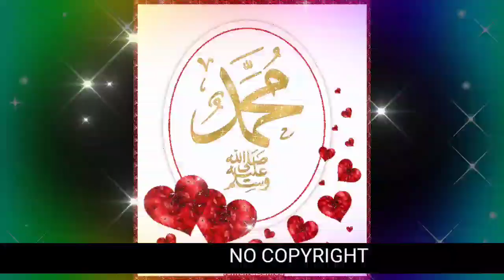Qawwali ringtone love ringtone Naat Sharif Ringtone Islamic Tone mp3 Sad ringtones New Ringtone